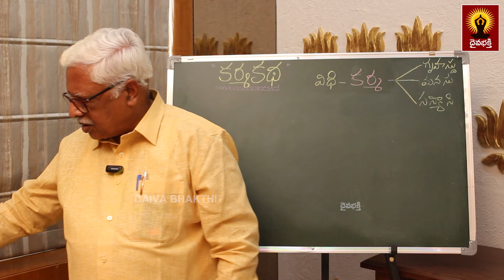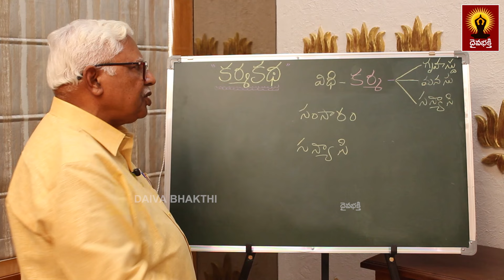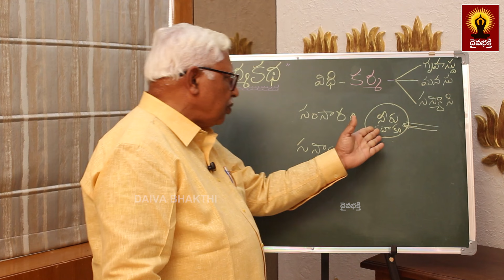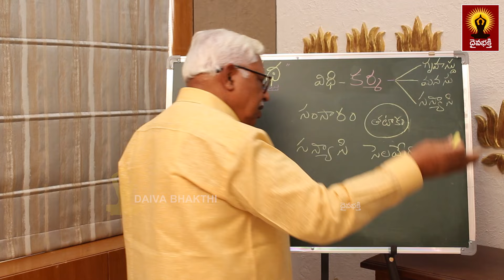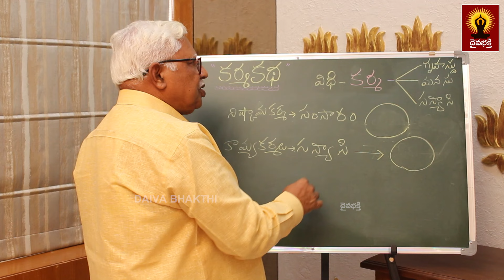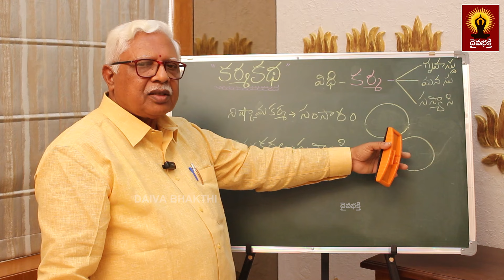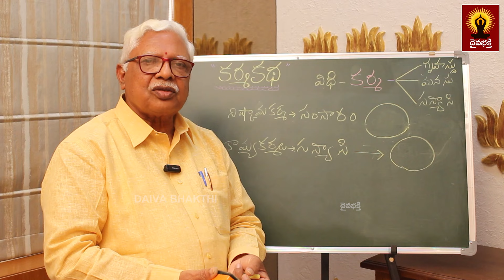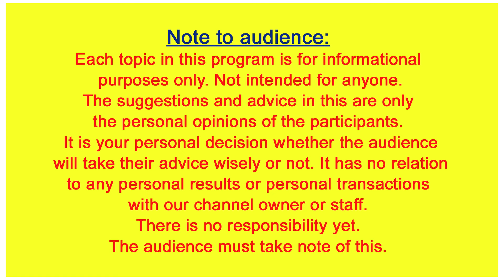కర్మకథ 30 వ భాగం || నాయుడు గోపాలకృష్ణ || Story of Karma || Karma notice everything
Sanskrit lessons

  Thanking you

నేను బాగుండాలి !
మేము బాగుండాలి !
అందరూ బాగుండాలి !
జై గోమాత ||
జై భరతమాత ||
జై శ్రీరామ్ ||